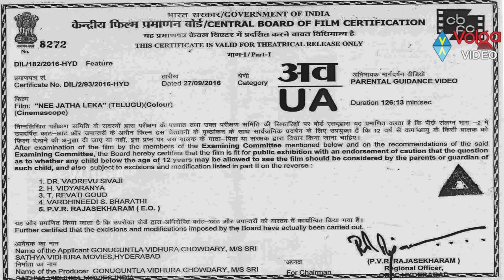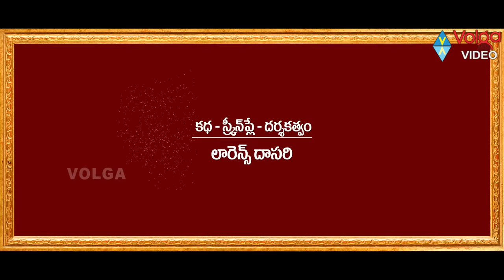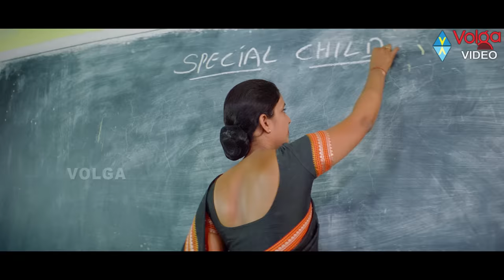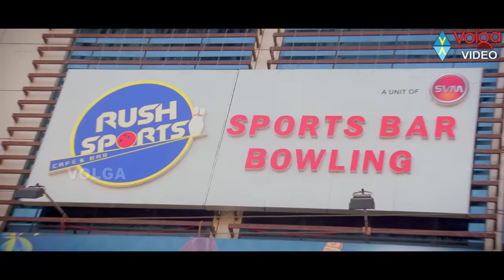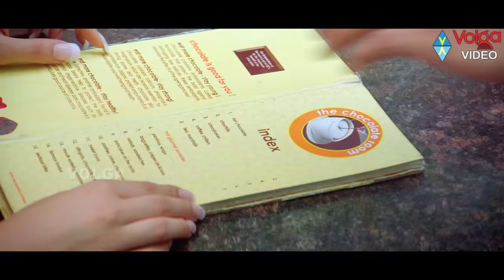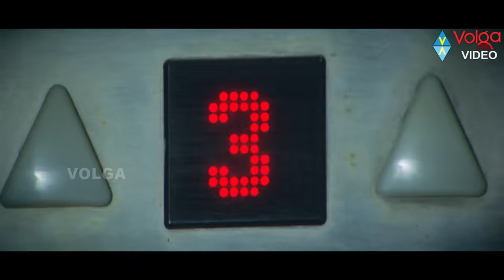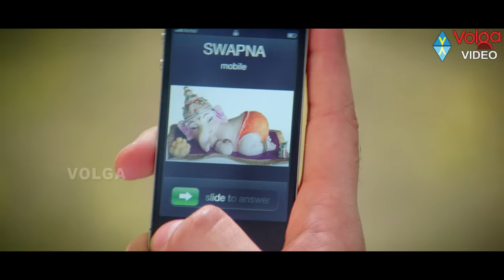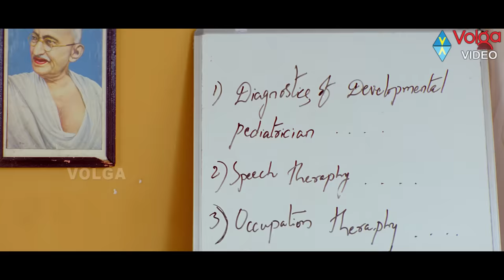Nee Jathaleka Latest Telugu Full Movie | Naga Shaurya, Parul Gulati | 2018 Telugu Movies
Nee Jathaleka Latest Telugu Full Movie

Movie Name: Nee Jathaleka,
Cast & Crew: Naga Shaurya, Parul Gulati,
Director: Lawerence Dasari,
Producer: GV Chowdary,
Release Date: October 1, 2016.

Songs
1. Sare Sare
2. Kallamundu
3. Neevente
4. Manasa Manasa
5. Endhukila
6. Nee Jathaleka